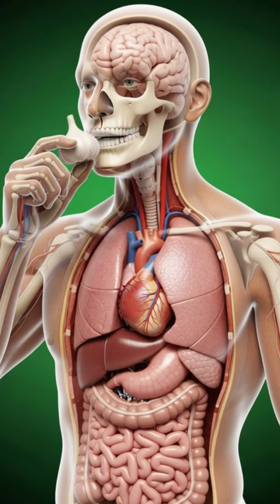What If You Ate Raw Garlic Every Morning ?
01-Human Body
02-Anatomy
03-3DAnimation
04-Medical Animation
05-Science Tok
06-AI Art
07-Medical Education
08-Digestive System
09-Gut Health
10-Brain Anatomy
11-Exploded View
12-Human Anatomy
13-Doctor Explains
14-Office Horror
15-Desk Gut
16-Gut Rot
17-Chair Kills
18-AI Vizualization